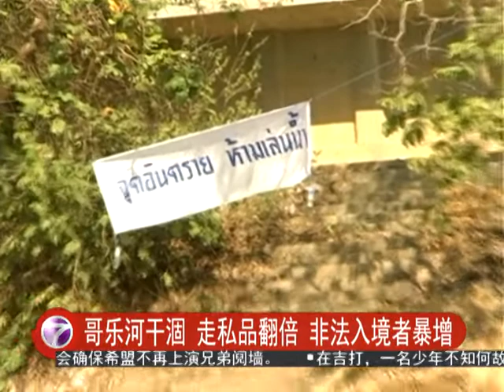哥乐河干涸 走私品翻倍 非法入境者暴增 [20160515]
分隔马泰边境的哥乐河近来水位下降，这不仅带来环境问题，更让走私活动提供新的管道。不仅非法香烟和酒精饮品的走私数量翻了两倍，更有越来越多人非法跨越河道进出我国。当局担心，除了非法入境者之外，更有一些 和伊斯兰国组织有关的人会利用这个漏洞潜入我国。